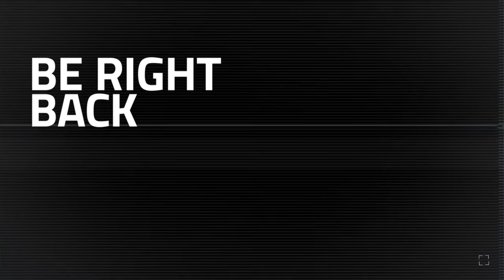RE4 Separate Ways | Resident Evil 4 DLC PART 2